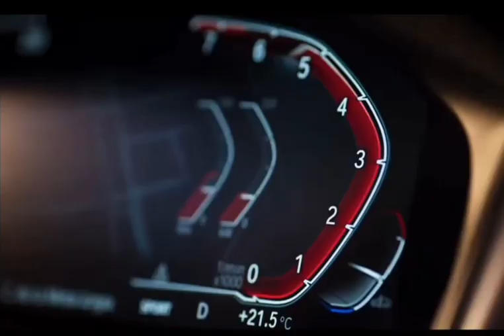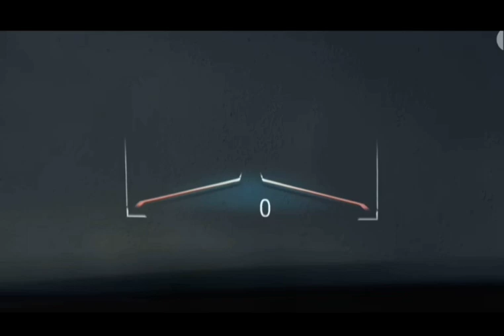Europe top bulletproof cars